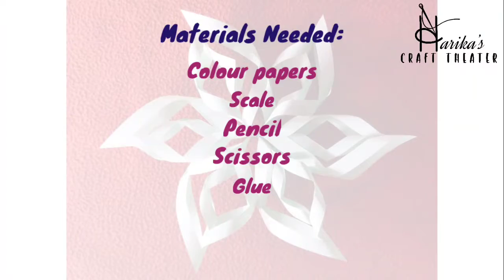||Episode-22|| How to make easy paper New Year Decor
Hello Friends!
In this video, I have demonstrated how to make easy Paper Wall Decor

Materials used:
Colour papers
Scale
Pencil
Scissors
Glue
I truly hope you enjoyed watching this easy Paper Wall Decor making tutorial.